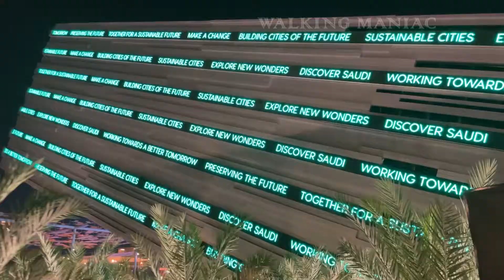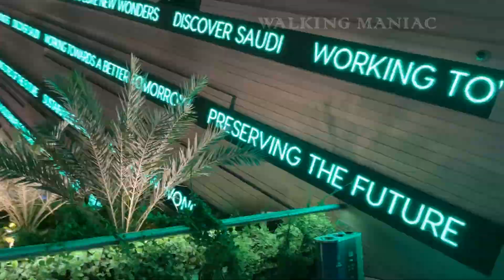Saudi Arabia Pavilion Expo 2020 Dubai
Saudi Arabia Pavilion in Expo 2020 Dubai
Saudi Arabia pavilion Dubai Expo
The Kingdom of Saudi Arabia Pavilion Expo 2020 Dubai
Dubai Expo 2020 KSA Pavilion
KSA Pavilion Expo 2020 Dubai